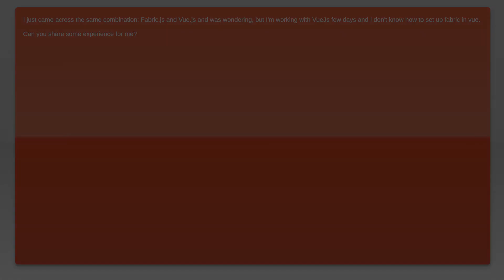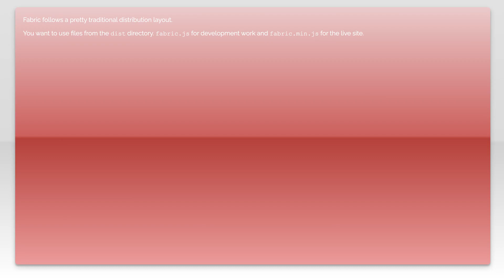How can I set up Fabric.js in vue?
javascript: How can I set up Fabric.js in vue?

Related to: javascript, vue.js, fabricjs